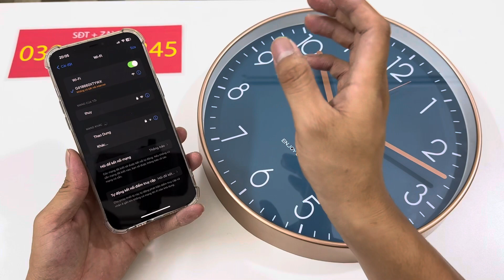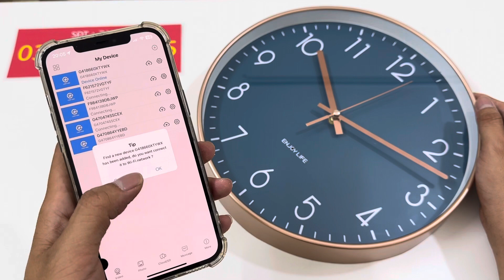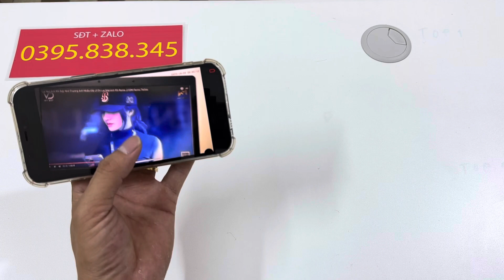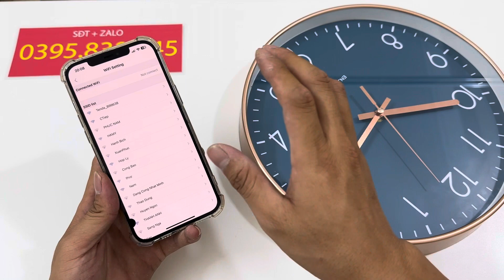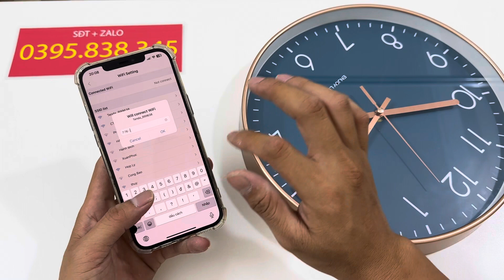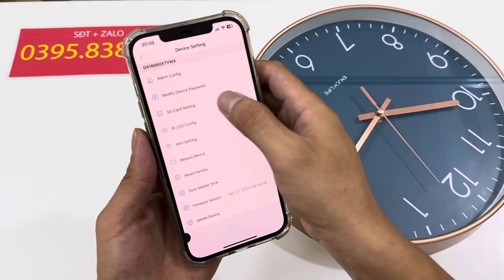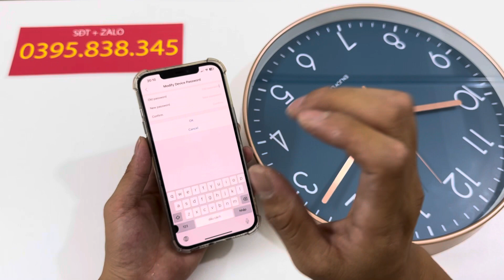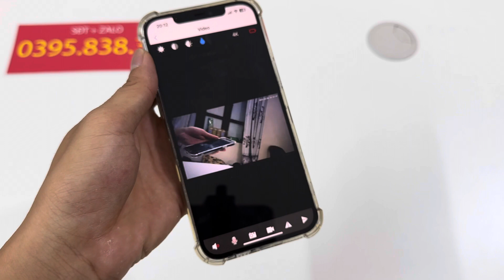Camera nguỵ trang đồng hồ treo tường giá rẻ - Hình ảnh 4k - kết nối từ xa - cảnh báo chuyển động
Camera ngụy trang đồng hồ treo tường , Đồng hồ camera giấu kín Quay Lén Chống Trộm TỐT NHẤT 2023
kết nối wifi xem trực tiếp từ xa - có thể cắm sạc trực tiếp - hỗ trợ thẻ nhớ lên đến 64G, độ phân giải siêu nét Full 4k 😁 đố bạn biết camera nằm đâu?
Dĩ nhiên em này vẫn là 1 chiếc đồng hồ treo tường bình thường nhé, nhìn hơi bị sang, chẳng ai có thể ngờ được đây là 1 chiếc camera an ninh
Hàng này mình tin chắc rằng rất nhiều người đang tìm, bởi lẽ bạn có thể quan sát phòng khách, phòng ngủ, văn phòng của bạn mà không lo bị người khác phát hiện, hơn nữa bạn có thể giám sát trực tiếp từ nơi rất xa vì camera có thể kết nối wifi xem từ xa
⚠️LƯU Ý:Chúng tôi không bán sản phẩm cho các cá nhân dưới 18 tuổi, sản phẩm chỉ phục vụ cho nhu cầu giám sát gia đình, giám sát văn phòng như các loại camera giám sát
Linh Kiện Store không ủng hộ các hoạt động sử dụng sản phẩm cho mục đích xấu, mong quý khách thông cảm!